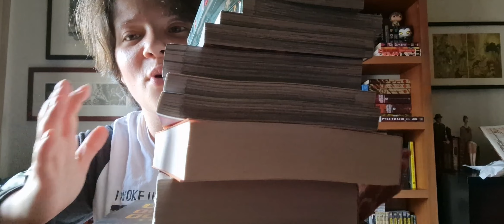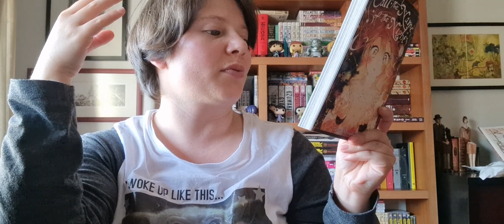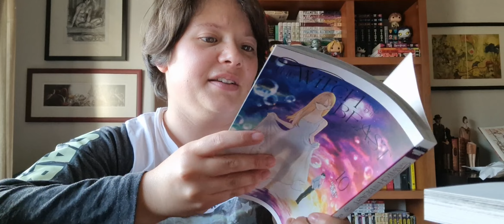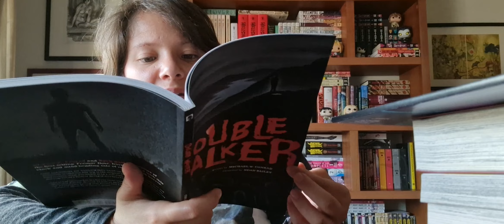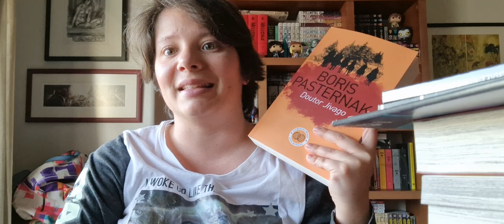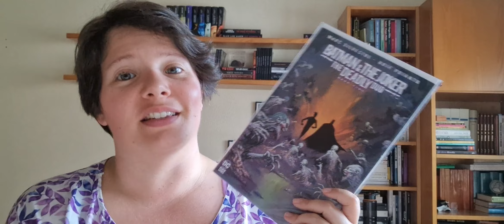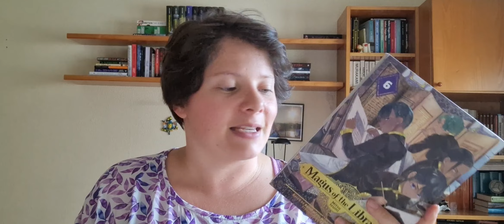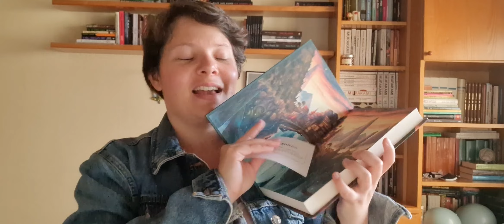I ACTUALLY GOT BOOKS! | April 2023 Book Haul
Hello beautiful bookworms! Today I bring you my recent book haul! Since it was my birthday, I had many different mangas and even actual books! Hope you guys enjoy it!

0:00 Intro
1:36 Spy x Family vol.6 e vol.7
2:43 Call the Name of the Night vol.1
3:45 The Ancient Magus Bride vol.17
5:19 Alice in Borderland vol.5
5:37 Children of the Whales vol. 21
6:42 The Witch and the Beast vol.10
7:30 Monster vol.1
9:18 A Foulness in the Walls
10:14 Double Walker
11:27 The House that Remains
13:02 Doctor Jivago
14:41 Chain of Gold
15:55 The House Across the Lake
16:54 The Poppy War
17:36 #1-#2 DC/RWBY
18:17 #5 Batman and the Joker: The Deadly Duo
18:42 #6 The Joker: The Man Who Stopped Laughing
19:14 Shadows House vol.3
19:45 Orochi vol.4
20:25 The Magus of the Library vol.6
21:23 Wretched
24:29 Godkiller
25:45 Outro